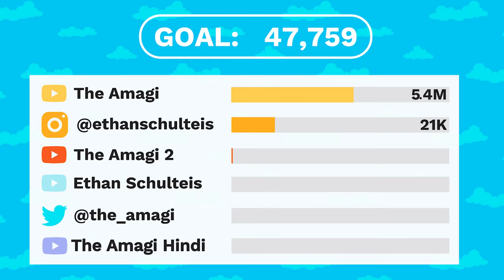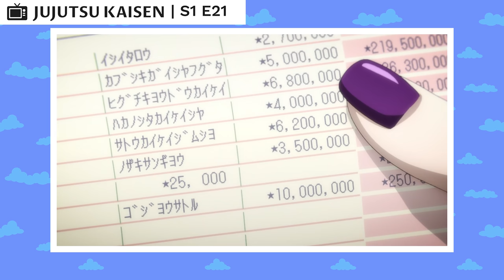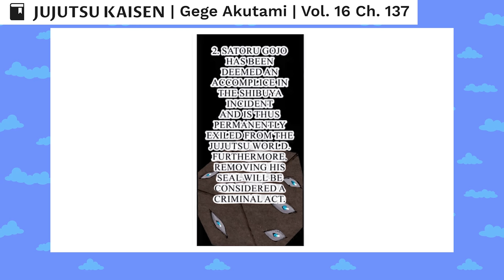The Life Of Satoru Gojo (Jujutsu Kaisen)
Satoru Gojo is one of the main protagonists of the Jujutsu Kaisen series. He is a special-grade jujutsu sorcerer and widely recognized as the strongest in the world. Satoru is the pride of the Gojo Family, the first person to inherit both the Limitless and the Six Eyes in four hundred years. He works as a teacher at the Tokyo Jujutsu High and uses his influence to protect and train strong young allies.

CHAPTERS

00:00 Intro
01:10 Background
06:07 Cursed Child Arc
09:10 Fearsome Womb Arc
12:20 Cursed Training Arc
15:28 Vs. Mahito Arc
15:45 Kyoto Goodwill Event Arc
18:14 Death Painting Arc
18:34 Shibuya Incident Arc
24:27 Itadori's Extermination Arc

CREDITS

PRODUCER: @AmagiPublishing
NARRATOR: @Adrian Apolonio
EDITOR: @Imubi5
WRITER: @Jujutsu Kaisen Wiki